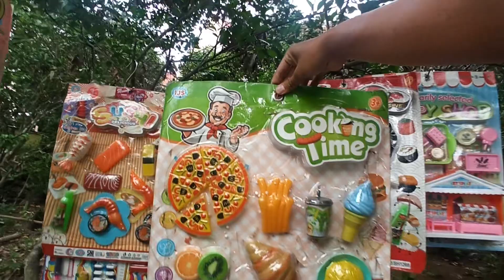Review candy toy